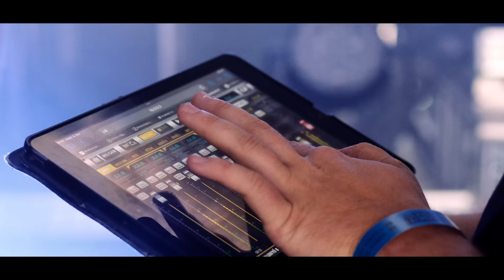Ossian - Az Élet megéget (hivatalos videoklip / official music video)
zene: Paksi Endre, Rubcsics Richárd
szöveg: Paksi Endre
hangszerelés: Paksi Endre, Rubcsics Richárd, Ádám Attila

2024 H-Music (Hangfelvételkiadó Kft.)

Stúdió: RP Stúdió

Videó: Carbon Head Production - Rendezte: Lerch Péter

YouTube master: Csordás Zoltán (Zolasound)

Tagok / Members:
Paksi Endre - ének / vocals
Rubcsics Richárd - gitár / guitars
Erdélyi Krisztián - basszusgitár / bass
Kálozi Gergely - dob / drums
Ádám Attila - billentyűk / keyboards